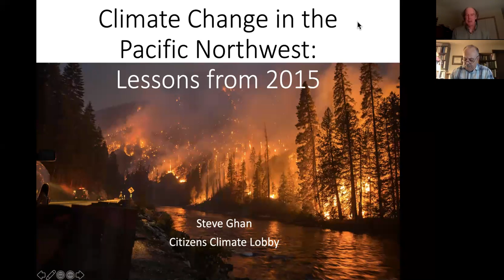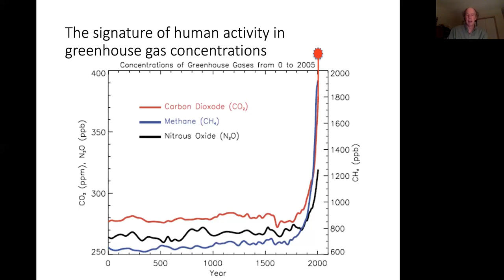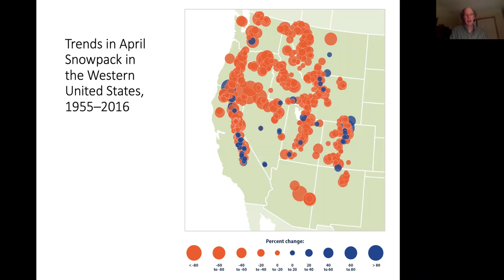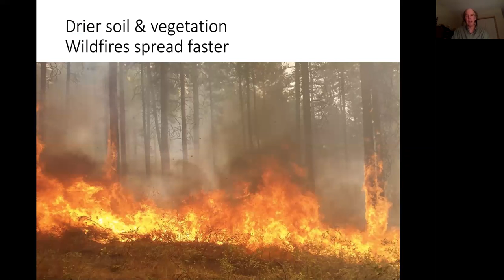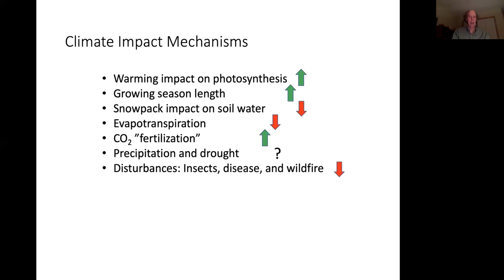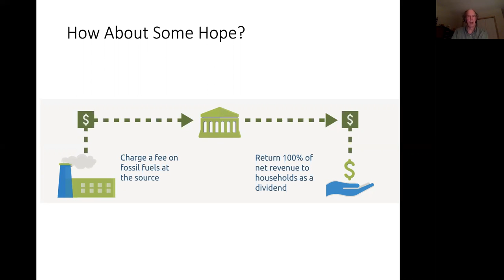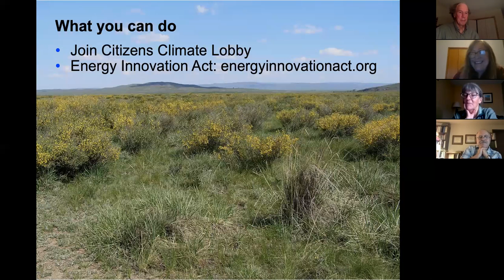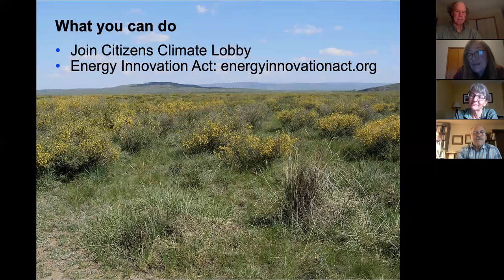Climate Change in the Pacific Northwest: Lessons from 2015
Anyone who lived in the Pacific Northwest during 2015 will recall the devastating fires and smoke that summer. What can 2015 teach us about what will become the new normal without aggressive climate action?

Steven Ghan is a widely published and highly cited climate scientist with a doctorate in Meteorology from the Massachusetts Institute of Technology. He is internationally recognized for his expertise in representing the effects of aerosol particles on clouds and climate in global climate models. He leads the Tri-Cities Washington Chapter of Citizens Climate Lobby, coordinates trail work for the Pacific Crest Trail Association, and serves on the Boards of the Three Rivers Folklife Society and A New Start in Life.